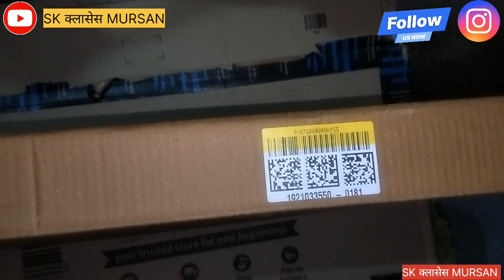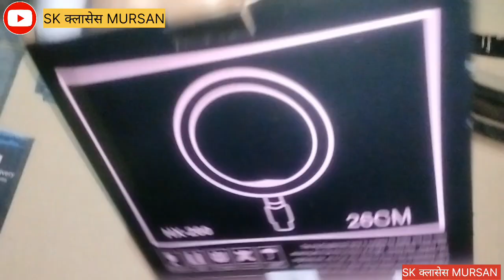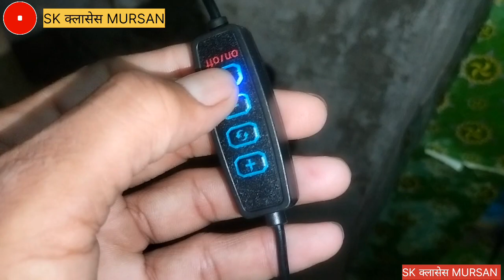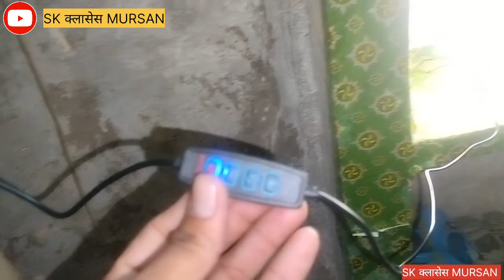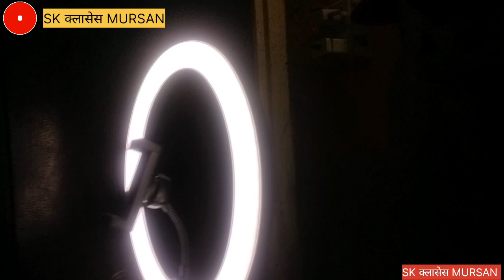vlog 1 , आ गया ring light stand 🙏, sk क्लासेस MURSAN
hello students
i am ready to upload best content for you 👍
sk क्लासेस मुरसान